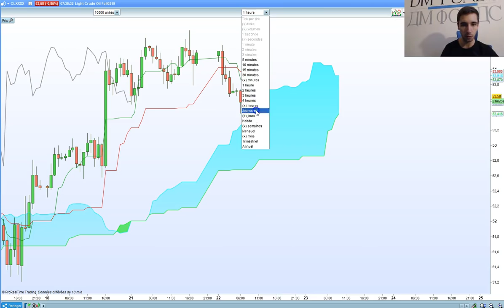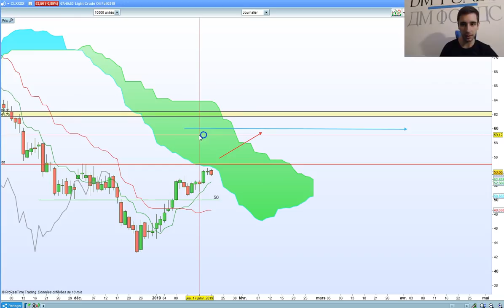Revue Pré-market du 22 janvier 2019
Revue de marché pré-ouverture. DAX30, Dow Jones, CAC40 & WTI.

⏬ PLUS D'INFOS ⏬

* 10 ans d'expérience dans le trading
* 6 ans à former à succès des traders